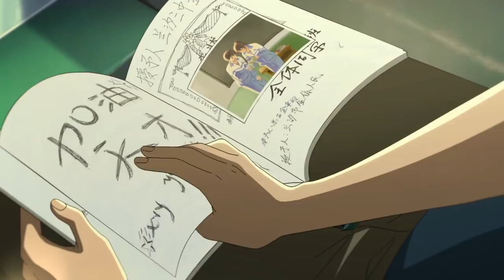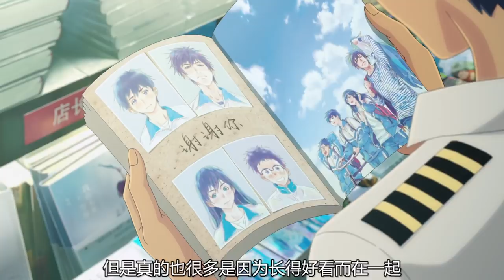中国第一部青春动画电影，离日本动画差距又进了一步，画质好到每一帧都是壁纸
一部国产青春动画电影，讲述关于青春时期的校园故事。